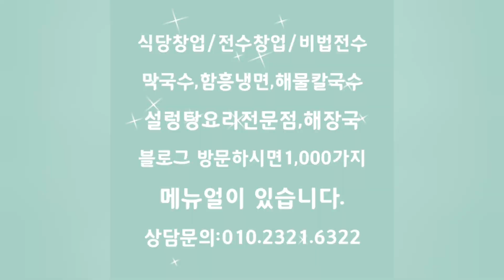설렁탕요리전문점/함흥 물냉면,비빔냉면/비법전수/무료레시피공개/냉면,막국수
맛연사 블로그 연락처,전수창업,창업상담